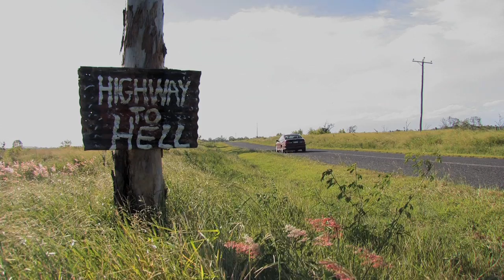SHARKMEN Full Trailer HD 2010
This is the full Feature Trailer for "Sharkmen", the Australian Feature Film from Writer/Director Jason Trembath.

Sharkmen is currently in it's final Post-Production completition stages and will be ready for release in 2013.

Production Overview -
Sharkmen was shot on a ridiculous 'no' budget over a 14 day shooting period in Rockhampton, Queensland. Featuring numerous locations that would be unheard of with the size of the budget. With 22 main locations featured in the film's 95 minute running length all by a 22 year old!

"SHARKMEN" Synopsis -

The Sharkmen is a gritty hard-edged look at the world of organised crime. Merciless killing is the main ingredient for the everyday hitman; but none make it look so easy than an infamous group who has been dubbed the "Sharkmen".

The Sharkmen are a workhorse group of 5 hitmen who have formed a loyal bond among one another, and have become the cause of envy and fear throughout the underworld.

This world takes a turn for the worst when one of the Sharkmen is murdered. The group sets off on a rampage to find those responsible and won't stop till they're satisfied.